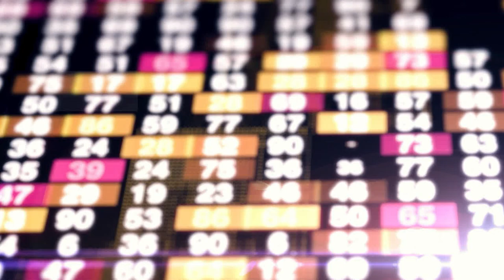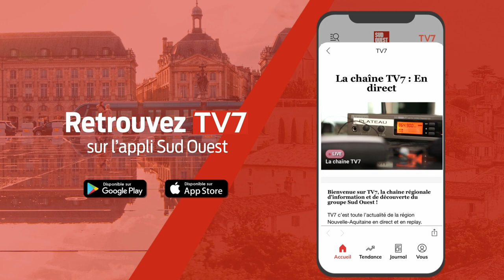La Minute Éco l Des biscuits pour les personnes allergiques